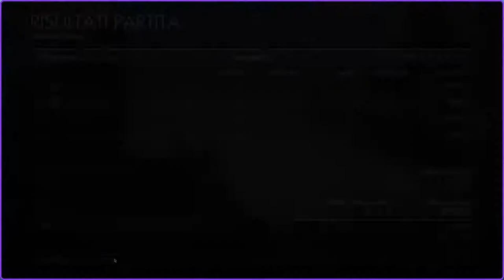Sniper elite 4 multiplayer cooperation survival. No commentary (Italy)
Sniper elite 4 multiplayer cooperation survival.